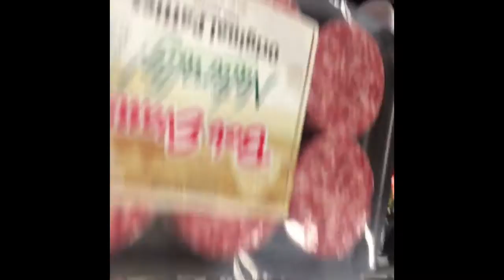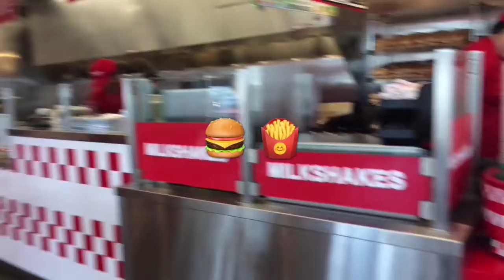TOON VLOG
I’m Bran New and definitely new to this. Come hang wit me.  Also a SNEAK PEAK of me at URBAN AIR AMUSEMENT.